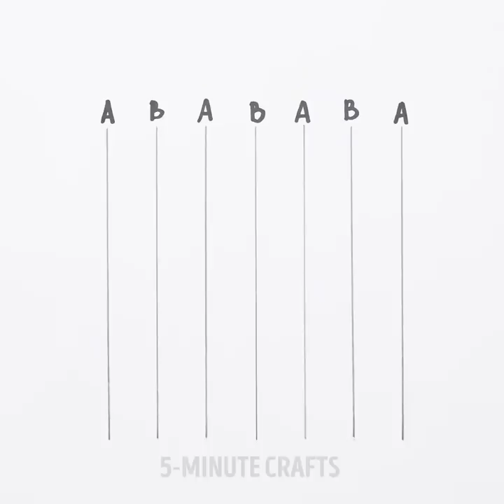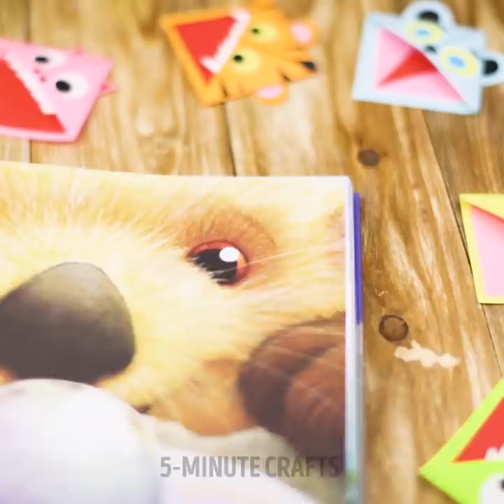12 DIY PAPER CRAFTS TO DECORATE YOUR HOUSE FOR ANY PARTY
PAPER IDEAS AND CRAFTS FOR KIDS

Are you looking for something to do today? What about some amazing paper crafts? Everyone has a lot of paper at home but few of us know that paper is a source of never-ending fun and creativity. Watch this video and see yourself if you don't believe me. You can make a lot of adorable crafts at home.

The frist craft is so romantic! You can make lovely flowers out of coffee filters. It will cost you practically nothing, but it looks so adorable! Such flowers can be a nice surprise to someone you like. These flowers can be dyed in watercolor solution. Choose your favorite color and see what happens.

Toilet paper rolls work perfectly for crafting. You can make a cool wall or Christmas tree decoration using this simple technique. Add a bit of glitter and enjoy it's shining.

Another amazing idea is making 3D paper sculptures – puffy fruit and flowers. Check out how to make them out of tissue paper and try to use this lovely craft for surprise greeting cards.

You can try to make the following paper craft – long colorful chains. They are perfect for decorating rooms and Christmas trees.

In this video, you will find a lot of amazing tutorials on making romantic and colorful paper flowers. I really love paper roses!

Watch this video up to the end and see how to make lovely bookmarks!

TIMESTAMPS:

00:57 – Christmas decoration
04:45 – Lovely flowers
07:59 – Paper roses
12:03 – Cute bookmarks